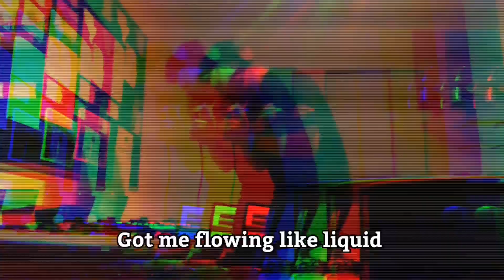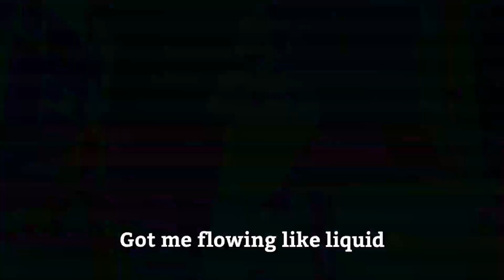Edmaster: Decrypted - Amateur Loop Cup 2023 Wildcard || Round 1 vs. LA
Well well well boys! Back at it again for the first competition of the new year! It's been 1 year of me looping, and I'm yet to win a battle, so this year my goal is to take the crown in one battle, or even a whole event.
We got names like @Reload_BBX, the Scouse superstar on a mission, @LA, the Irish Loopstation Champion looking for another title, and @windshock6387 , the MK1 Master entering. Will I be able to take them down? Well I hope these guys know I'm coming for the trophy 😈